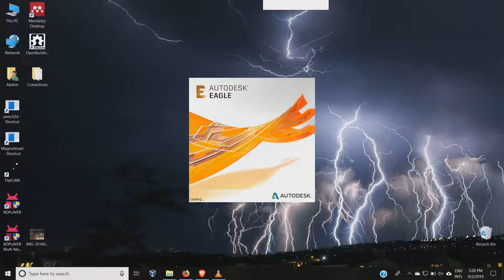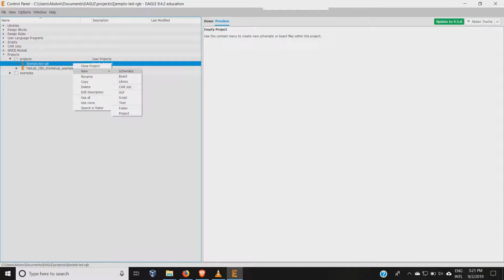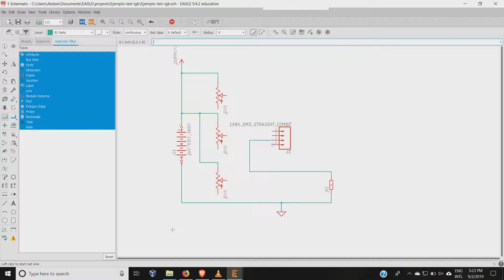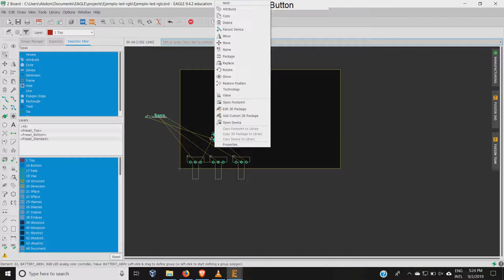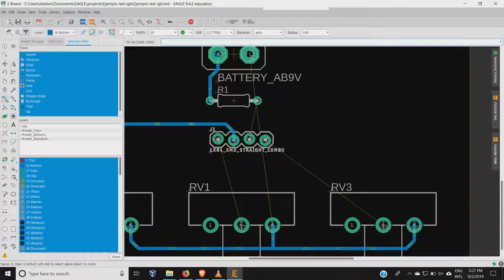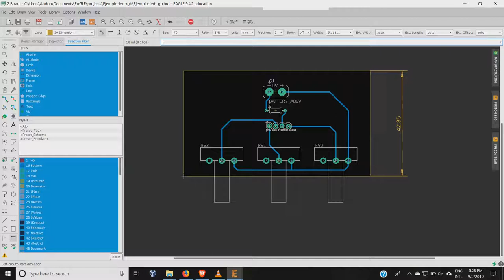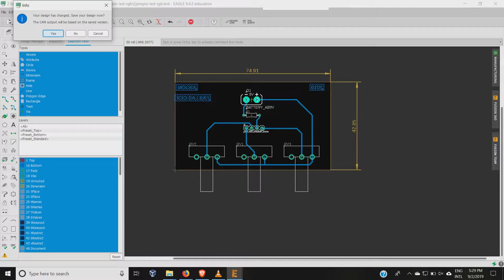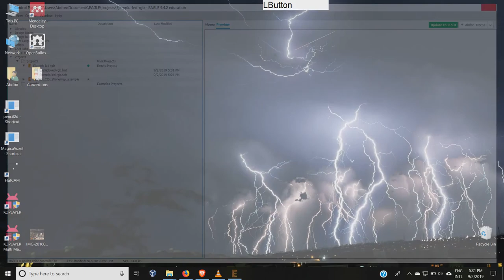Uso de de Autodesk EAGLE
Este es un video que muestra el uso basico de Autodesk EAGLE con un ejemplo practico. EL video fue creado con el fin de que los participantes del Workshop de PCB del Fab Lab CIDi tengan material de apoyo. El Circuito descrito es un variador analogico de color de LED RGB.